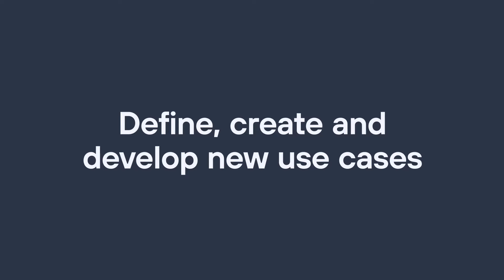Telefónica Open Gateway Developer Hub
Telefónica Open Gateway Developer Hub, para acceder a las herramientas, SDK y Documentación del proyecto Open Gateway.